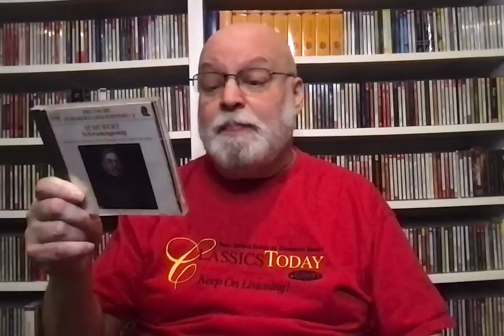Repertoire: Schubert's Last Two Years--An IDEAL List of Recordings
Schubert’s Last Two Years (1827-28): An IDEAL List of Recordings

Piano Trios 1 & 2, D. 898 & D. 929: Beaux Arts Trio (Decca)
Impromptus for Piano D. 899 and 935: Zimerman (DG)
Die Winterreise D. 911: Pears/Britten (Decca)
Fantasy in C major for Violin and Piano D. 934: Goldberg/Lupu (Decca)
Fantasy in F minor for Piano Duet D. 940: Lupu/Perahia (Sony)
Symphony No. 9 “The Great” D. 944: Krips/LSO (Decca)
Mass No. 6 in E flat major D. 950: Harnoncourt (Warner)
String Quintet in C major D. 956: Alban Berg Quartett/Schiff (Warner)
Schwanengesang D. 957: Volle/Eisenlohr (Naxos)
3 Piano Sonatas D. 958-60: Pollini (DG)
Der Hirt auf dem Felsen (The Shepherd on the Rock) for Voice, Clarinet and Piano D. 965: Valente/Serkin/Wright (Sony)